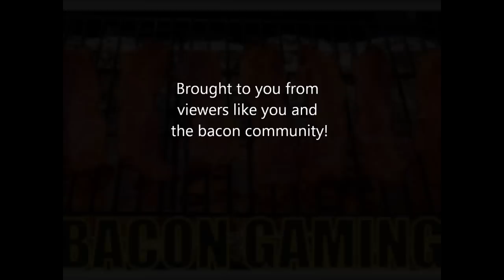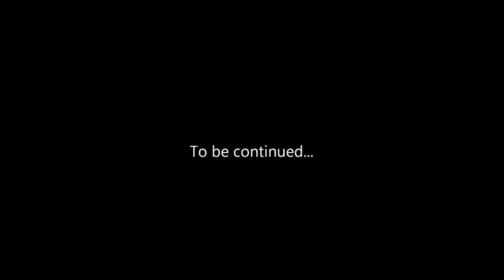Tastelikeb4c0n: The beginning(First Montage)